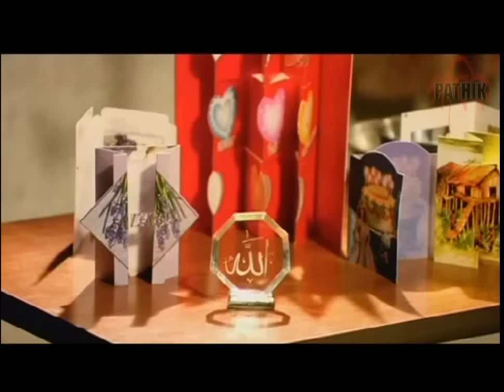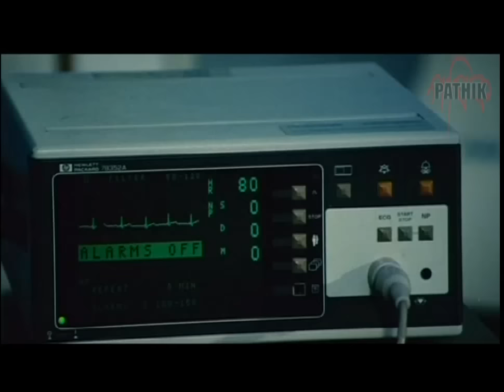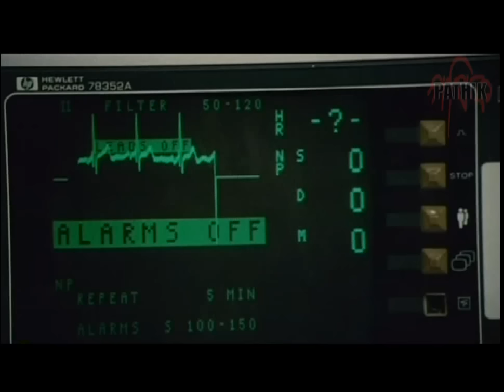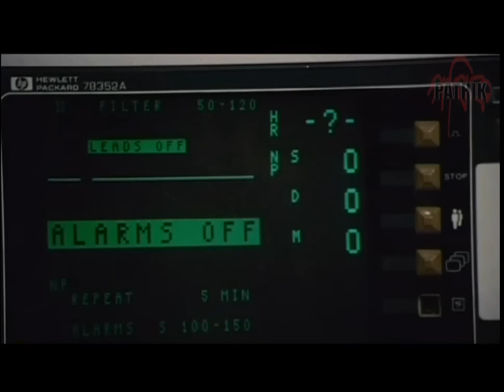Hridoyer Kotha | হৃদয়ের কথা | Riaz | Purnima | Mousomi | S A Haque Olike | Bangla Movie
Pathik presents Bangla Movie:  Hridoyer Kotha | হৃদয়ের কথা
Movie: Hridoyer Kotha
Cast:  Riaz & Purnima
Director: S A Haque Olike
Producer: Tuhin Barua, Riaz Uddin Ahamed Siddique